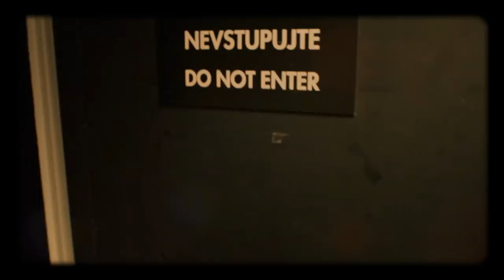Úvod - Show Jana Krause 14. 2. 2018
Hosté: Herečka Michaela Badinková, choreograf, tanečník Štěpán Pechar a Olga Roučková, pilotka Rallye Dakar.